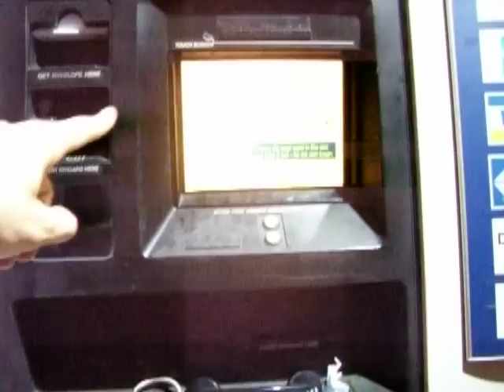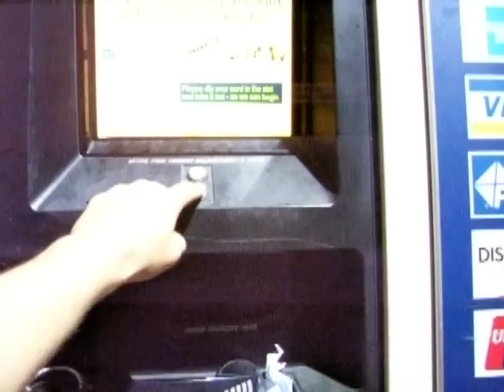Crocodile Hunter hunts down an ATM machine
During Spring Break 2007 in South Beach, the Croc Hunter comes across the elusive ATM and awakens her from her slumber